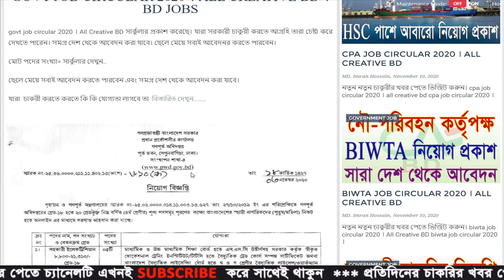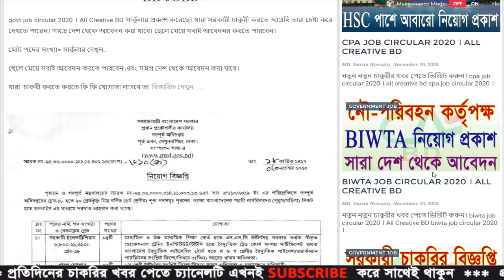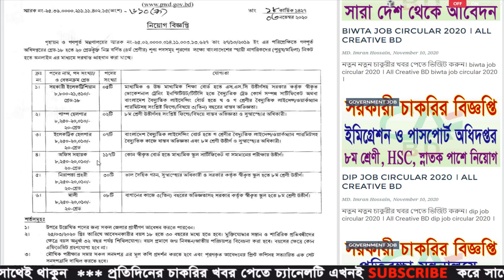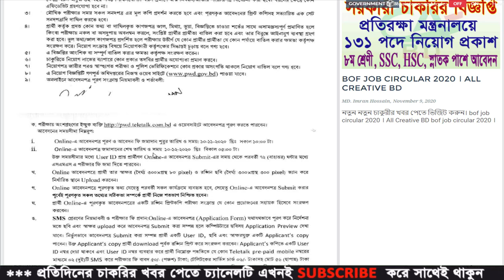govt job circular 2020 । All Creative BD । BD Jobs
ধন্যবাদ.